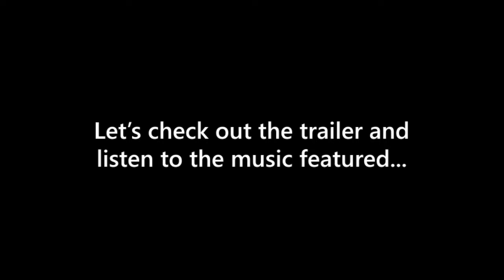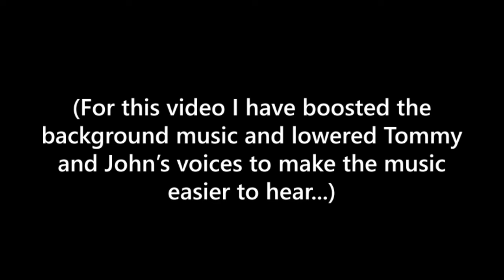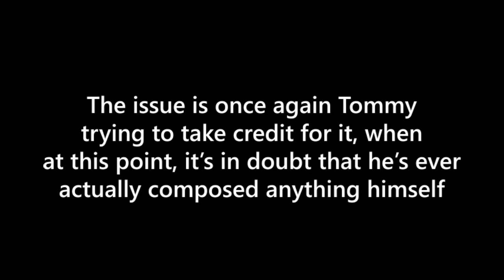Tommy Tallarico claimed he had composed for Shark! Shark!... but actually he just used stock music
Yet ANOTHER game Tommy simply downloaded the music for and tried to claim he had composed.

The famous "composer" didn't put much effort into the games for Intellivision Amico...